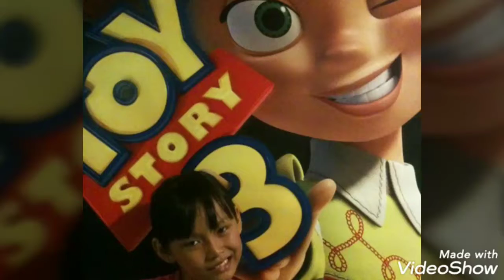Sanah Helwa.. Happy 18th Bday Farra Jeslyna